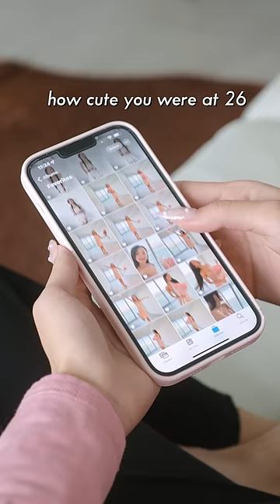When will you FINALLY accept your body? 😭💔…